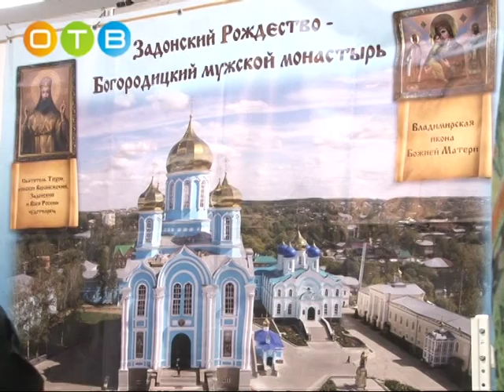Юбилейная выставка «Торжество православия» открылась в выставочном центре